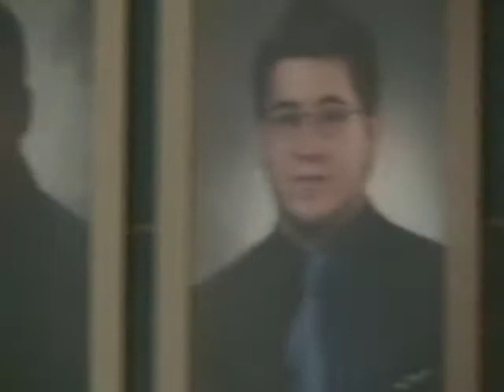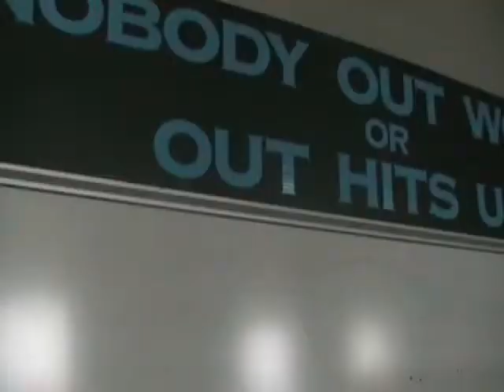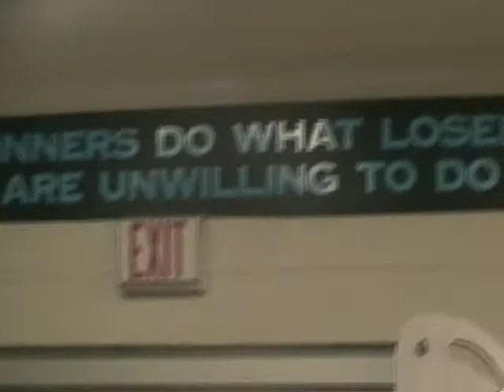BRIAN SUBICH TOUR OF JOHNSTOWN HIGH IN PA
SCHOOL TOUR